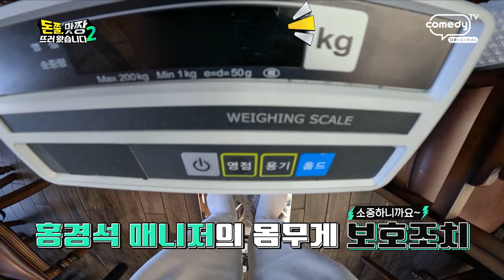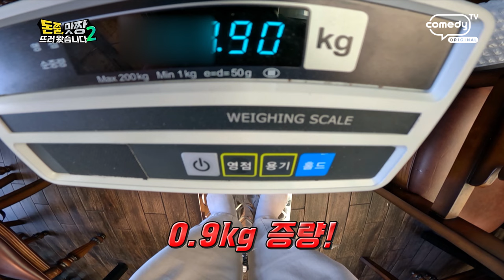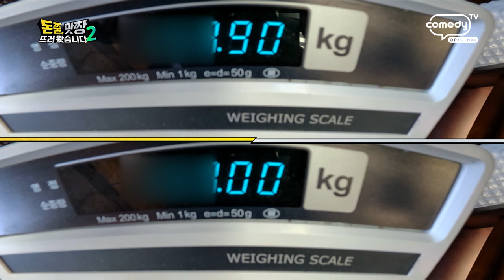[돈쭐, 맛짱 시즌2] 11회 먹선수도 놀라는 초특급 에이스 원일's 손님의 먹방쇼!!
👊비주얼, 맛, 영양까지 가득! 먹랑이 & MC 먹지도 입덕(duck) 시킨 인천 계산동 ‹오리 스타디움›!

👊보양식 대표 주자 오리에 영양 가득 부추가 듬뿍 올라간 ‘간장 오리 불고기’부터
매콤 담백 생오리의 쫄깃한 식감이 별미인 ‘고추장 오리주물럭’, 들어는 봤나! 이색 보양식
불 맛 가득 ‘아구 불고기’, 생그러운 초록빛의 ‘아구 부추 탕수육’까지 오늘은 보양 풀코스 DAY~!

👊컨디션 풀 충전으로 더욱 치열한 맛짱 속 최강의 먹지컬을 자랑하는 팀은 과연 어디~?